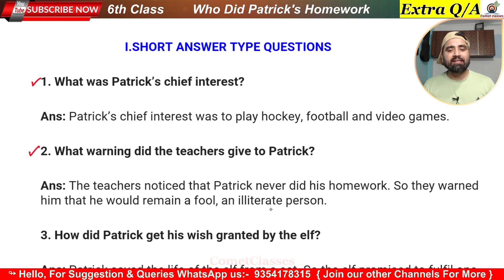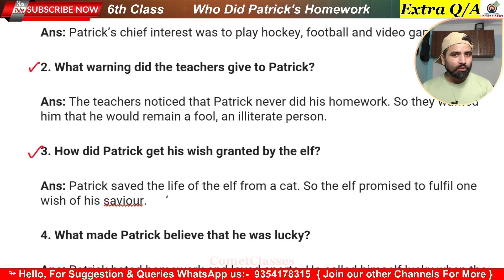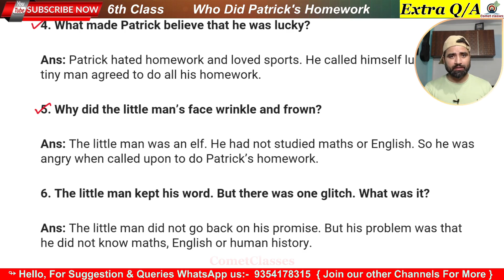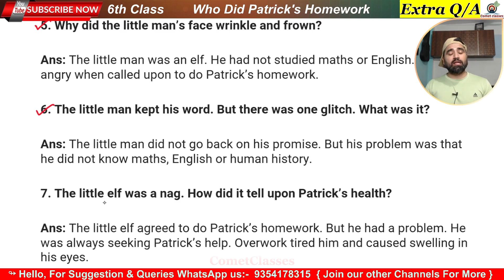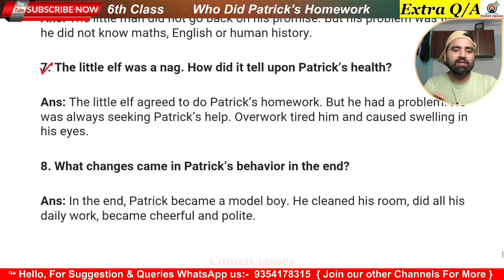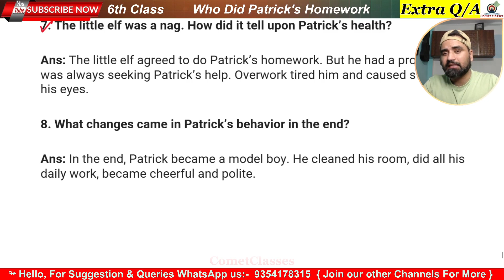Class 6 English Chapter 1 Imp Extra short Question and answer | Who Did Patrick’s Homework?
important questions and answers from exam point of view
6th class English chapter 1 Who did Patrick's homework from book Honeysuckle
Extra important questions from exam point of view chapter 1 Class 6th English
Class 6 English Chapter 1 some extra imp Q A | Class 6 English Who Did Patrick’s Homework?
Class 6 English | Honeysuckle Book | Complete CBSE Course | All Chapters Available
Class 6 English Chapter 1 | Who Did Patrick’s Homework questions from Exam point of View
bone ki kahani
class 6th english chapter 1 Who Did Patrick’s Homework?
Who Did Patrick’s Homework? q/a | class 6 | Revision | Honeysuckle
Class 6 english Who Did Patrick’s Homework? question answer || ncert english chapter 1 question answer
Class 6 English | Full Chapter Videos | Based on HBSE/ICSE/CBSE/NCERT Curriculum
NCERT Solutions for Class 6 English Chapter 1 in Hindi Medium | Easy Explanation || Summery and Questions and answers
Lesson 2 English for class 6
CBSE Class 6 English Chapter 2
Class 6 English lesson plan
English grammar for class 6
Summary of Who Did Patrick’s Homework?
Key points of Who Did Patrick’s Homework?
Understanding Who Did Patrick’s Homework?
Important questions from Who Did Patrick’s Homework?
Class 6 English textbook solution
Video lesson on Who Did Patrick’s Homework?
English literature for Class 6
6th English Honeysuckle

✔️ Class: 6th Chapter 1
✔️ Subject: English ( 6th English Honeysuckle )
✔️ Chapter: Who Did Patrick’s Homework? (Chapter 1)
✔️ Topic Name: Who Did Patrick’s Homework? - Questions and Answers
✔️ Topics Covered In This Video (By Kamal Kumar): Detailed Explanation of Chapter Who Did Patrick’s Homework?
Chapter-Who Did Patrick’s Homework?
Class-6th
Subject-English
Book- Honeysuckle (NCERT)

Who Did Patrick’s Homework? questions answers class 6, Who Did Patrick’s Homework? class 6, Who Did Patrick’s Homework? questions answers, Who Did Patrick’s Homework?, class 6 english, class 6 ncert, 6th class English ncert,

Why study from Comet Classes?
Comet Classes is an online education platform that helps gives you NCERT/CBSE/HBSE/ICSE curriculum-based free full courses from Kindergarten to Class 12th so that you can perform well in any and all exams you give in your academic career.

6th class English ncert solution
6th class Science ncert chapters and Questions and Answers
6th class Maths Ncert solution

यह चैनल इसलिए बनाया गया है ताकि आप गणित और विज्ञान कक्षा VI NCERT और अन्य संदर्भ पुस्तकों के प्रश्नों, उत्तरों और अवधारणाओं को बेहतर तरीके से हिंदी और इंग्लिश माध्यम में समझ सकें। यदि आपके कोई प्रश्न या सुझाव हैं तो आप हमारे व्हाट्सएप नंबर 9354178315 पर हमसे संपर्क कर सकते हैं।

This channel is made so that you can better understand the questions, answers and concepts of Maths and Science Class VI NCERT and other reference books in Hindi and English medium.